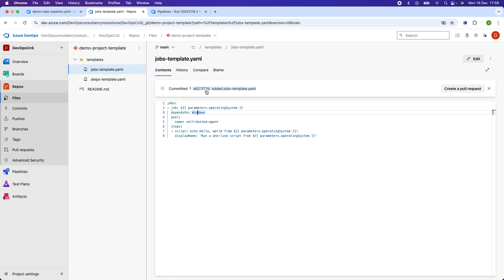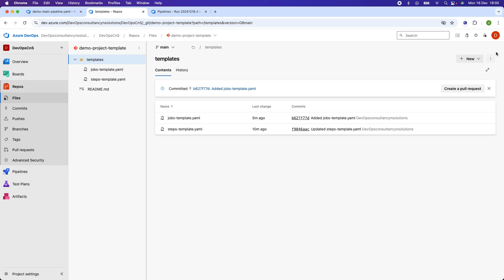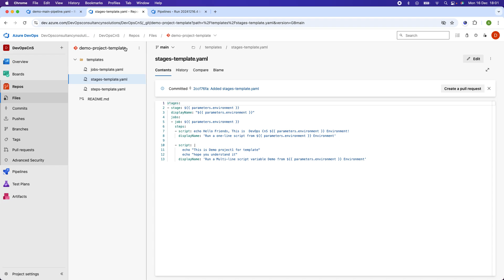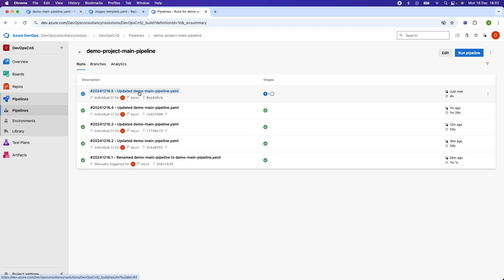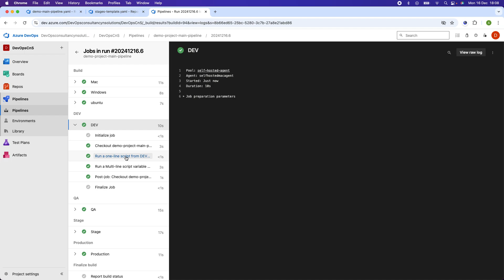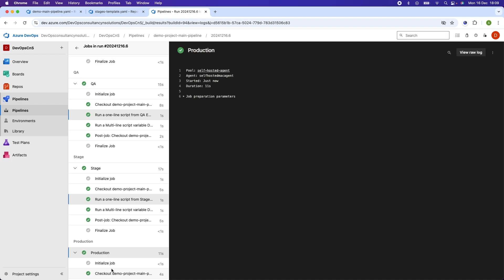Multi-Stage Template YAML for Azure DevOps Pipeline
Description:

In this video, we'll learn how to create the blueprint template for files Azure DevOps pipeline in-depth. This video is in 4 parts and will discuss about steps, jobs, stages & variables templates in Azure pipeline 🖥️✨

📌 Key Topics Covered:

How to create create the templates or modules for stages?

How to pass the parameters to those templates files?

If you're a developer, sysadmin, or anyone involved in cloud infrastructure, this video is for you! 🌐